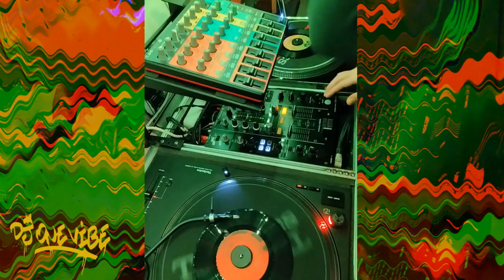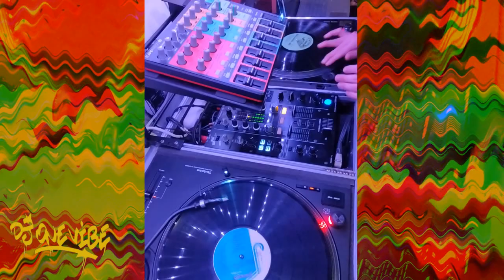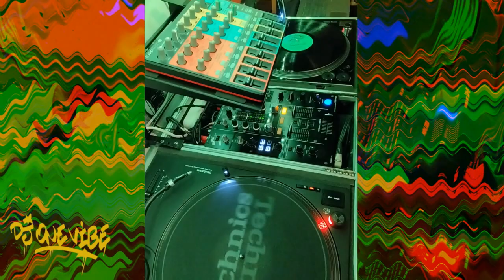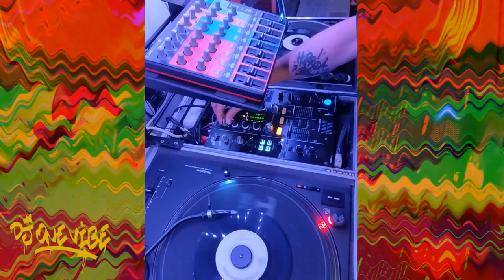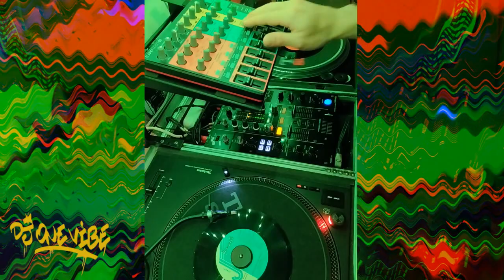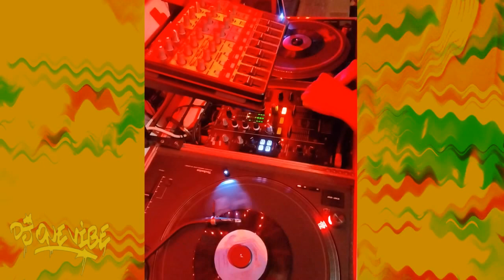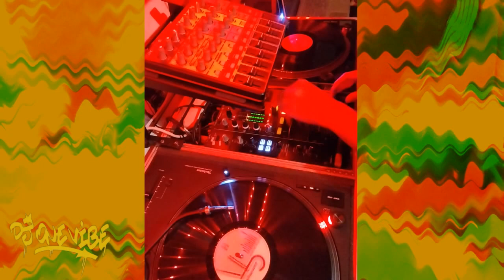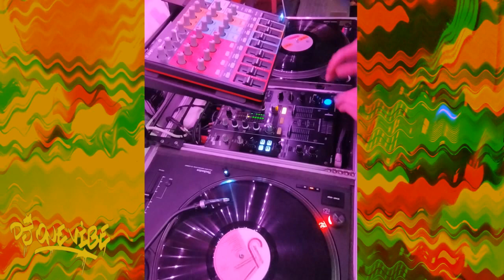ONEVIBE VINYL SESSION - REGGAE GO DIGITAL SELECTION (Horace Andy, Tenor Saw, Nitty Gritty & more)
From reggae to digital stylee